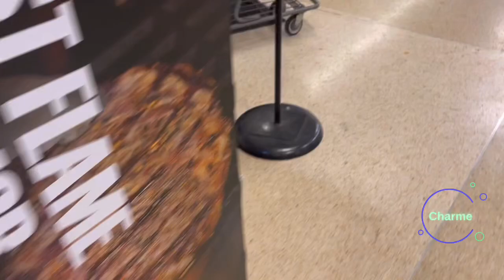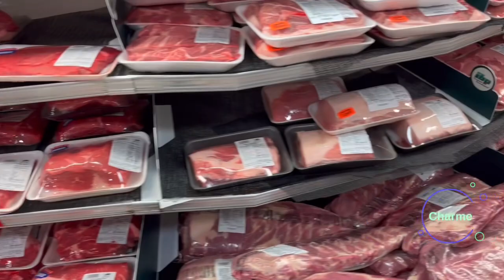Walang magawa after visit the house of my sister